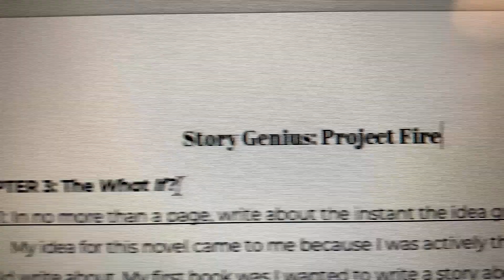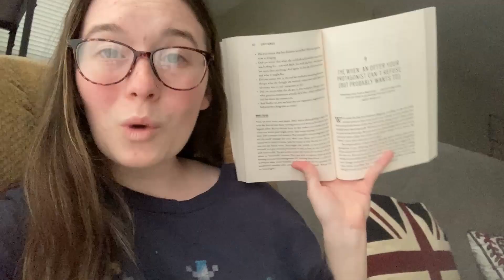Planning my Novel Using Story Genius // A Vlog and Review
I read the story craft book Story Genius by Lisa Cron and vlogged my thoughts as I used it to plan my next novel! I've never tried any sort of prewriting before (though Lisa is adamant that the exercises in this book are NOT prewriting...{they basically are}) so it was a new and rewarding experience. Let me know if you have read Story Genius--what were your thoughts? Or if you haven't read the book, what sort of processes/resources do you use to plan your novels?

TIMESTAMPS:
0:00 Intro
1:55 Part 1—What a Story Is & Isn't
4:25 The Who and the Why
5:50 The Origin Scene
9:12 Reinforcing the Misbelief
12:58 Blueprinting the Story
21:35 Final Thoughts